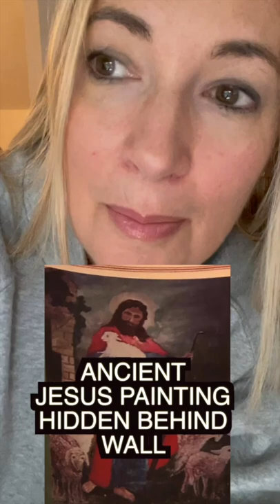AMAZING: LOST Oil Paintings Found HIDDEN Behind Wall in House!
Took a tour of our old family home and was shocked to find this...